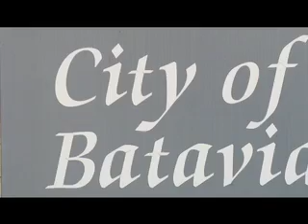Municipal Minute 06-17-10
This is a weekly couple minute show that we have a city official of Batavia, IL talk about the recent and upcoming happenings within the City of Batavia.